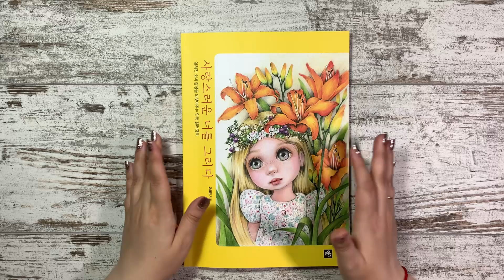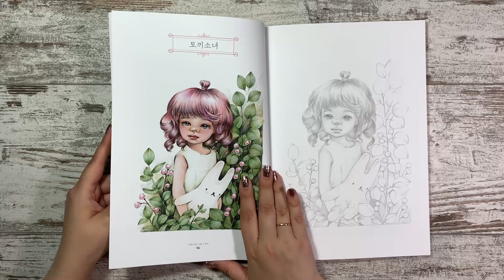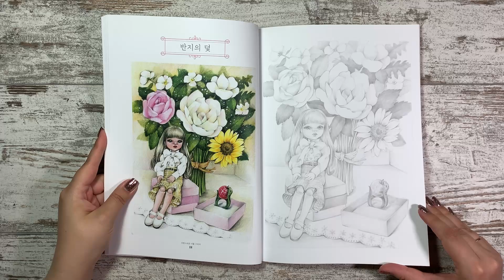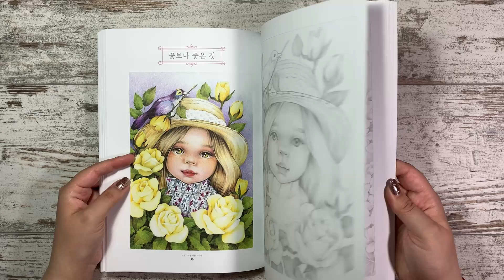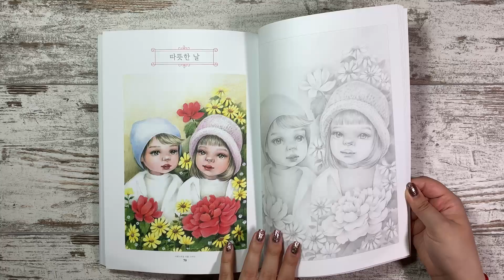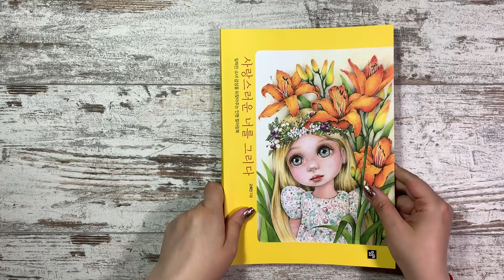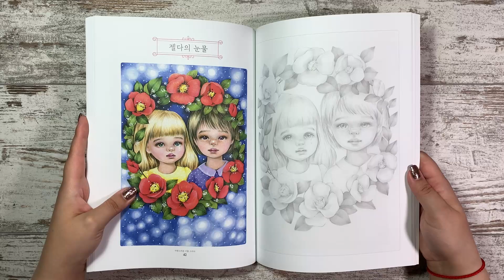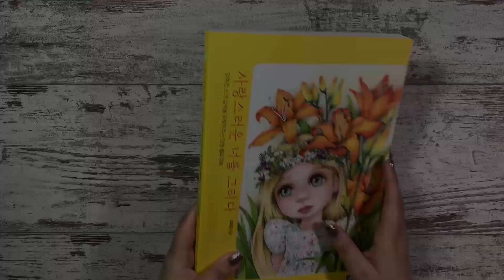Обзор раскраски Draw You Lovely. 사랑스러운 너를 그리다 잊혀진 소녀 감성을 되찾아주는 인형 컬러링북 고희진 저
Всем привет! В этом видео полистаем с вами корейскую новинку от 고희진 저 (Go Hee-jin) - Draw You Lovely. A doll coloring book that brings back the forgotten girl's emotions.
Корейское название книги - 사랑스러운 너를 그리다 잊혀진 소녀 감성을 되찾아주는 인형 컬러링북
Книгу можно купить на globalinterpark, decomade, etsy и прочие ресурсы.